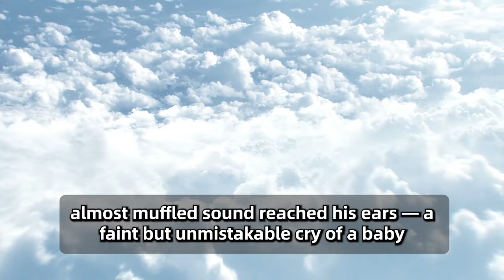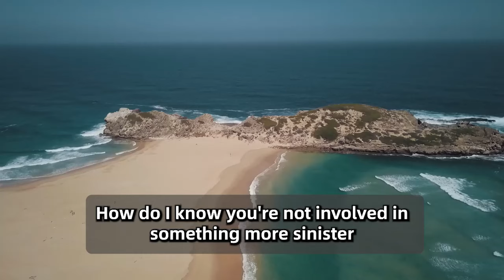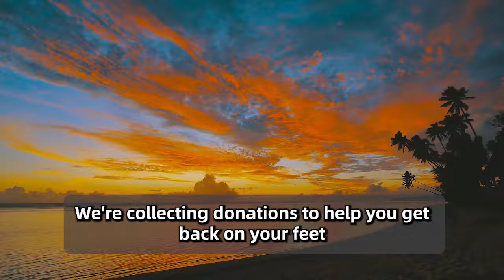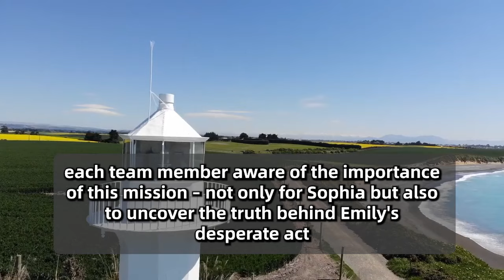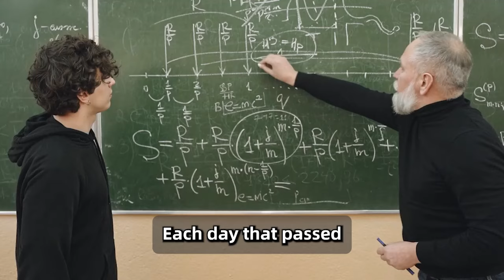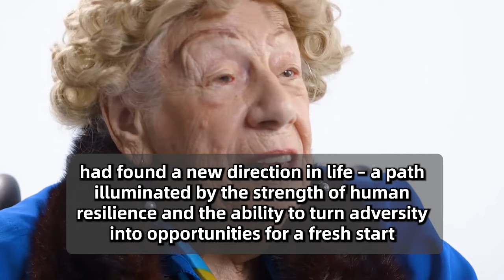Homeless Man Rescues Baby from the Trash, And Soon After Something Ominous Happens to Him...